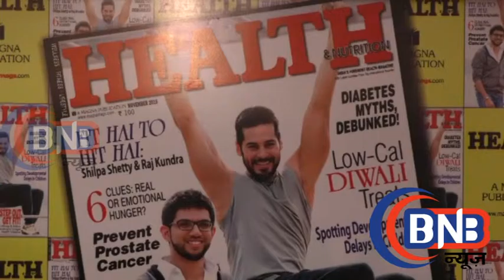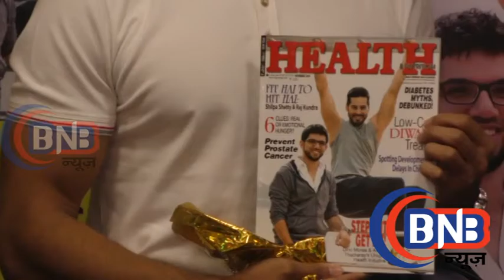Actor Dino Morea Launch Of Health Nutrition Magazine